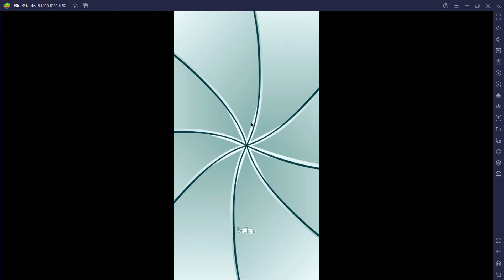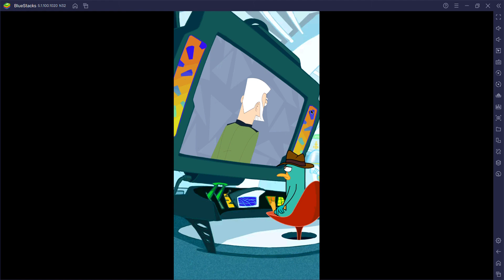Where's My Perry? 1-1 to 1-20